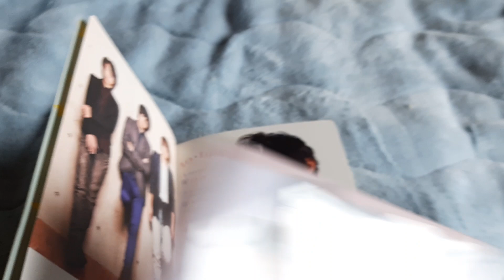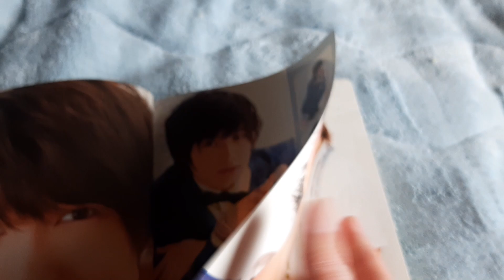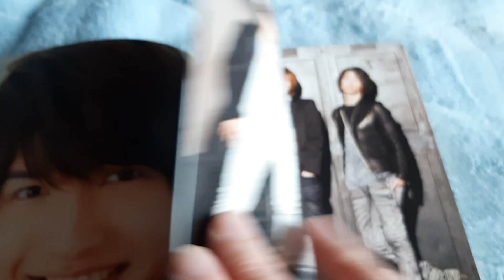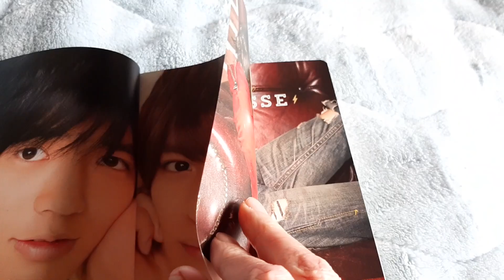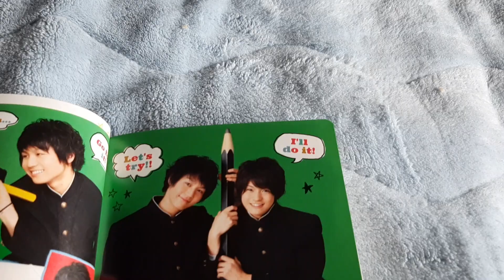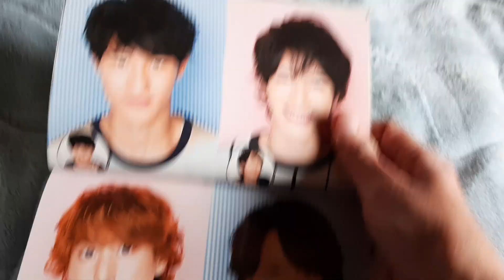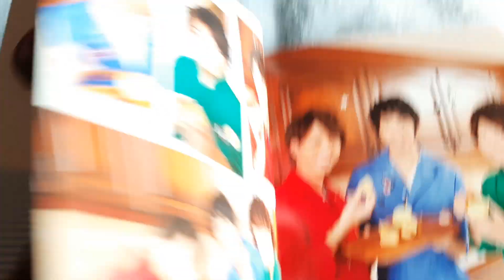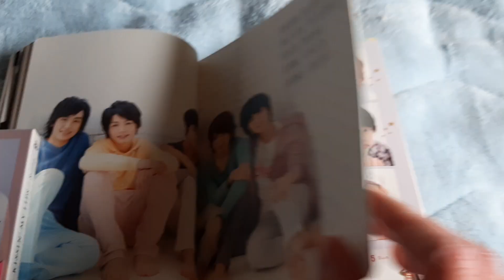2015年のJr.のカレンダーを紹介します。🙇スノスト、なにわ男子、キンプリなど載ってます。チャンネル登録宜しくお願いします。🙇